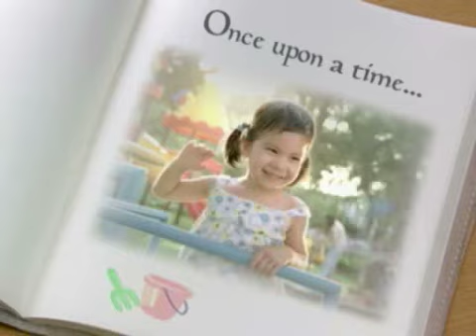Johnson's Baby Powder "Dragon"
Director: Jeab  Kangsadal Thongkam
Production House: The Bandits Co.,Ltd.